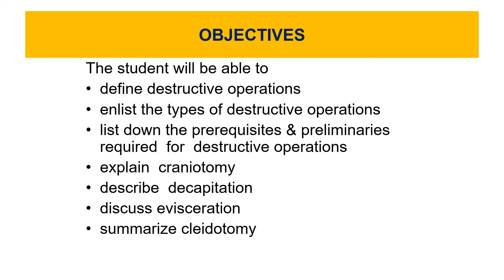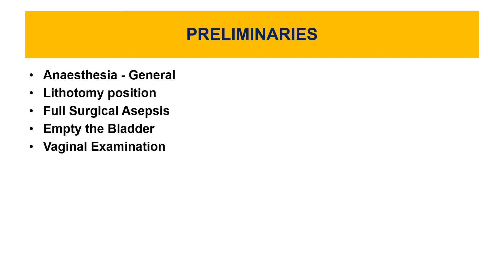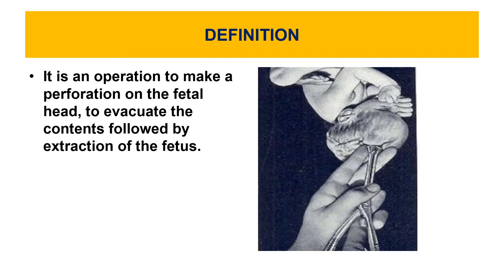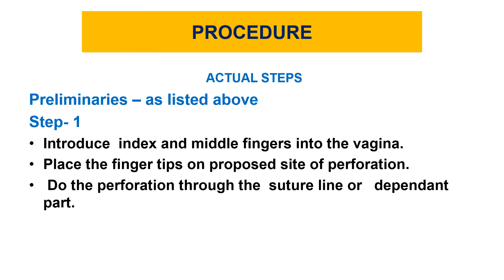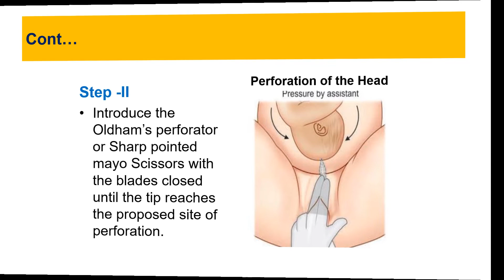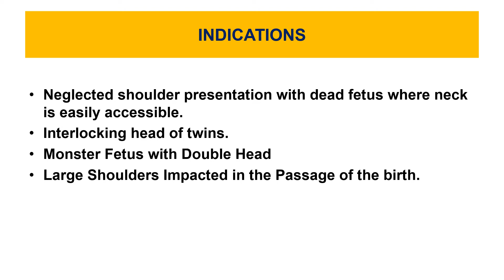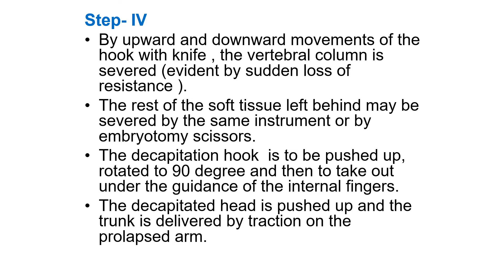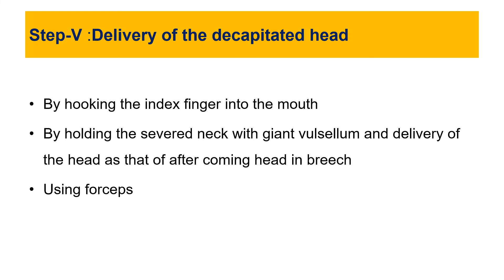ABNORMAL LABOUR - DESTRUCTIVE OPERATIONS - Definition, Types, prerequisites - OBG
define destructive operations
enlist the types of destructive operations
list down the prerequisites & preliminaries required  for  destructive operations
explain  craniotomy
describe  decapitation
discuss evisceration